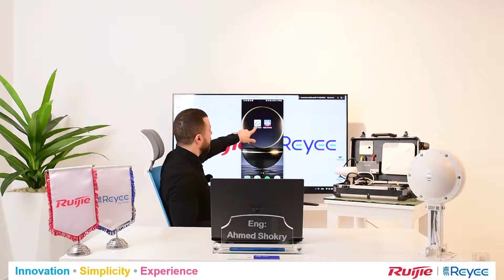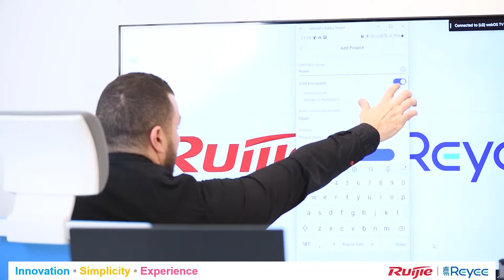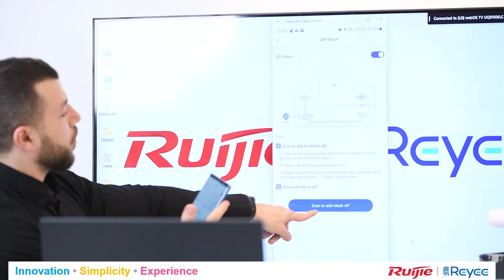Arabic - Ruijie Reyee Cloud launch your project step by step.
فيديو سهل و بسيط ان شاء الله يوضح ازاي نقدر من البدايه نكريت المشروع و نضيف اكسس بوينت ليه غير متصله باي ايثرنت كابل لمشروعنا عن طريق خاصيه المش
In this video, We will be providing a step-by-step tutorial on how to create a project using the Ruijie Cloud mobile application. Additionally, the video will cover the utilization of the Mesh feature to seamlessly connect an Access point that is not currently connected to the network switch.